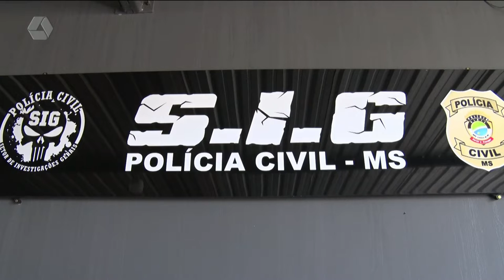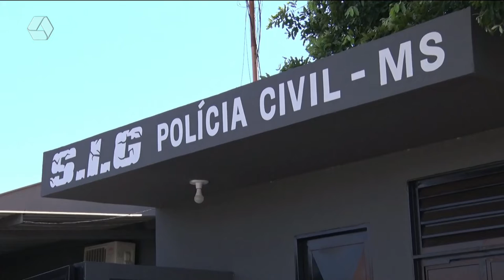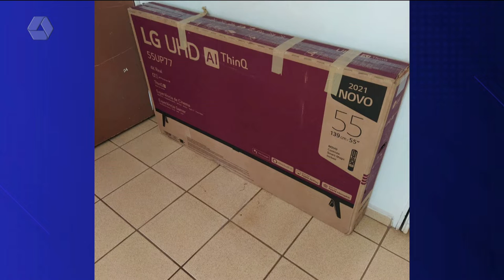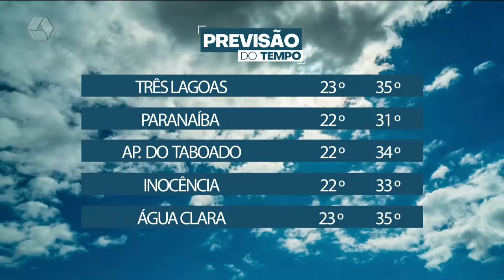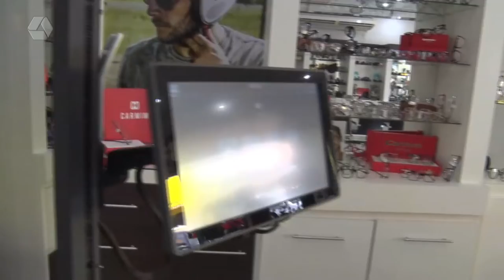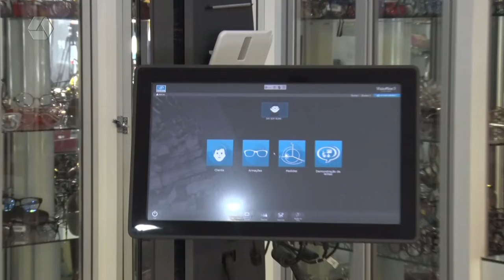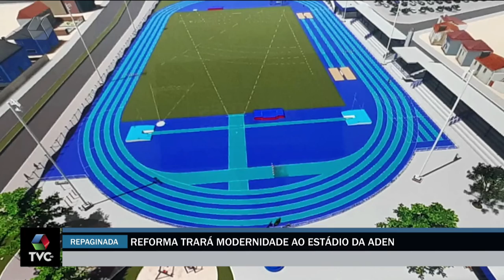TVC Agora 30/03/2022